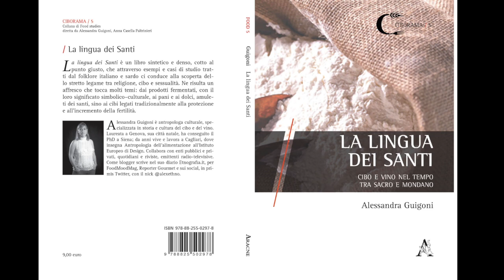Alessandra Guigoni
Appuntamento con l'Arte 26 giugno 2017 - radioerre 89.1 - intervista all'antropologa culturale e docente IED Alessandra Guigoni per la presentazione del suo ultimo libro "La lingua dei santi, cibo e vino nel tempo, tra sacro e mondano" edito da Aracne.